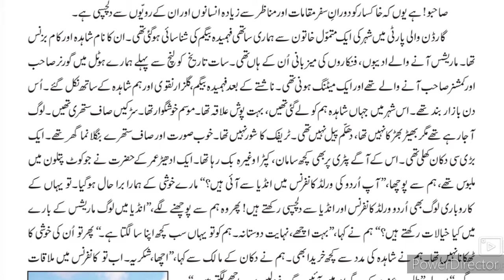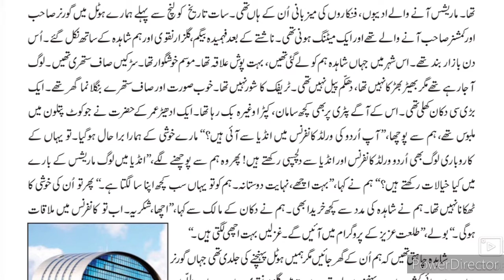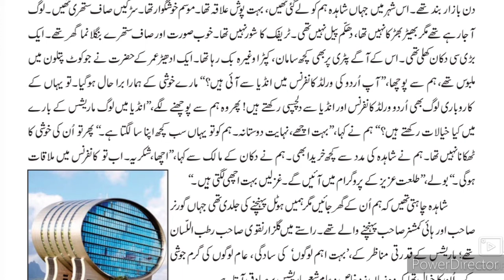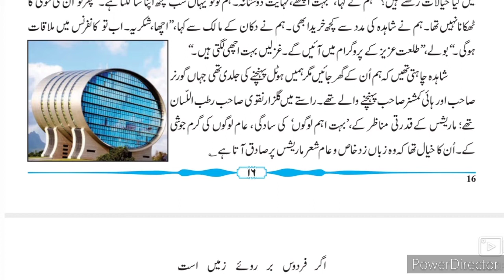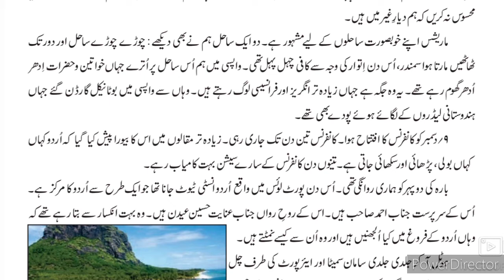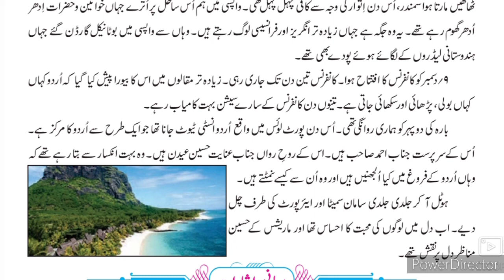8th class Urdu 4 Mauritius ki sair part 2 Urdu medium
8th class Urdu medium URDU Maharashtra state board is a concluding part of the chapter. This video gives you complete information about the chapter it's main events. This video helps students to understand learn more about the chapter.ماریشیس کی سیر صغرا مہدی کا لکھا ہوا سبق ہے۔

8th Urdu ll سبق نمبر 9 فقير video gives you complete information and explanation about the chapter. Urdu Medium Channel by sir Abdul Sattar Khan provide quality education for students of urdu medium school viiith class urdu